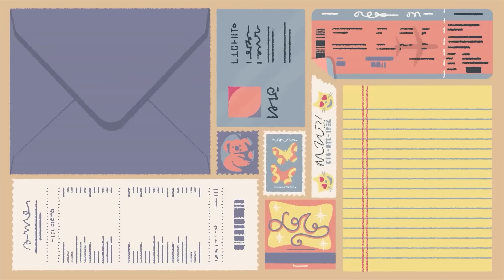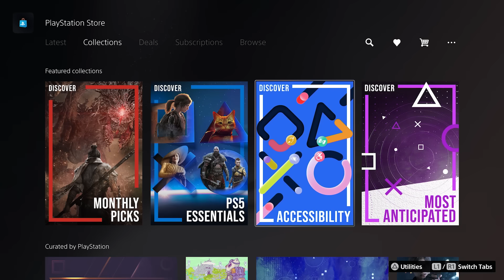New PS4 & PS5 Games This Week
Brand New PS4 & PS5 games hitting the PlayStation Store this week are Skull And Bones, Tomb Raider I-III Remastered Starring Lara Croft, Ultros, Banishers: Ghosts of New Eden and A Little to the Left. Elsewhere on the PS Store there are incredible deals on brilliant indie PS5 games such as Cult of the Lamb: Cultist Edition, Maneater and The Ascent to keep you busy, so check out store.playstation.com for the full list of releases and a further selection of amazing offers.